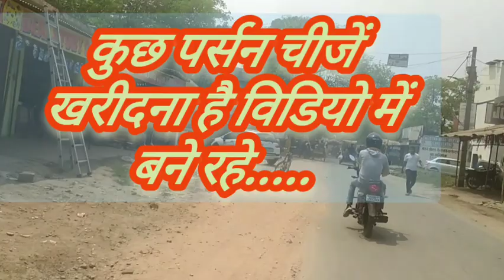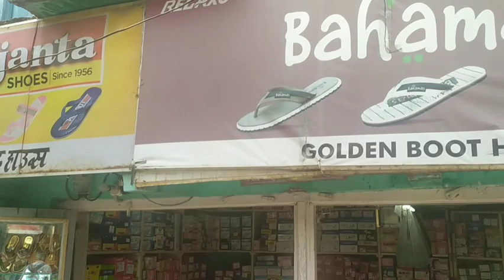@एकमा_मार्केट|BSNL_SIM_card|bsnl sim card kaha milega |how much BSNL SIM card|mpmodi |ekma bajar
एकमा मार्केट,
BSNL SIM card, बीएसएनएल सिम कार्ड कितना में मिलेगा, how much BSNL SIM card,ekma bajar
BSNL ka sim card
 BSNL ka sim card ka recharge
bsnl ka sim card Kahan milega
BSNL ka recharge Kitna din hoga
BSNL ka recharge ka dam 199 rupic

BSNL SIM में Port करालो 2 महिने FREE Port Offer 4G Bsnl Sim MNP Offer 2 Months Free New Offer 2022
 Bsnl Port offer 2022
Bsnl 2 months free recharge 2022
 BSNL 4G sim card Offer 2022
BSNL 2 month free offer
BSNL 2G 3G 4G SIM card

 BSNL sabse Sasta recharge

 BSNL MNP offer 2022

 BSNL Sasta unlimited plan

 BSNL SIM port offer 2022

 sabse Sasta BSNL

BSNL recharge offer 249 recharge free

BSNL sim
BSNL free port offer 2022
BSNL internet speed
 BSNL calling network
BSNL best sim
 BSNL sim price
 BSNL Ka Sim Kaisa Hain
 BSNL recharge plan 2022
BSNL Sarkari company 2022
sachtakno1
Bhojpuri song
Bhojpuri gana
new Bhojpuri song
new chaita song
BSNL network update
BSNL network update 4G